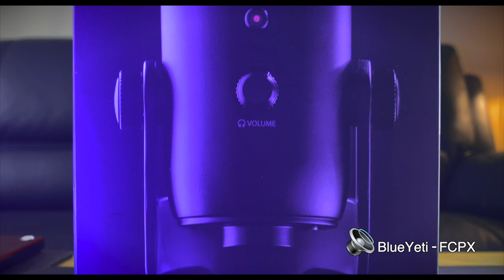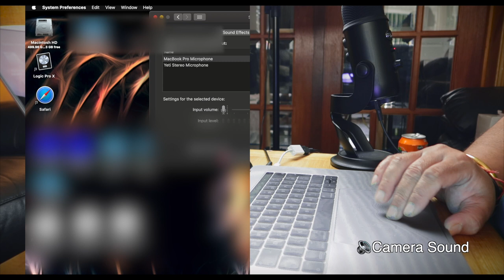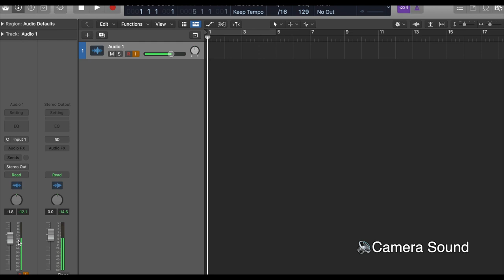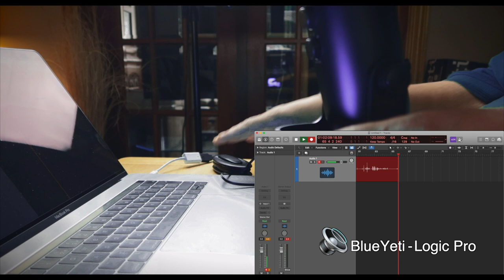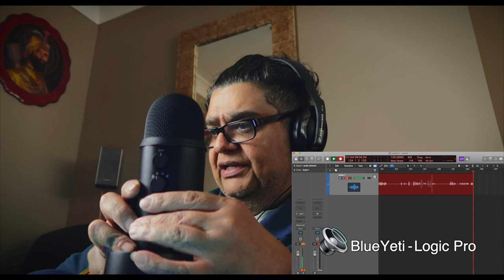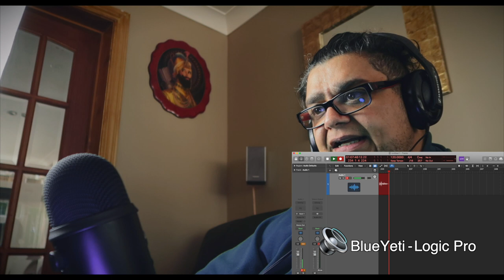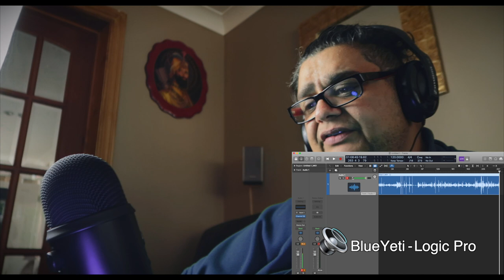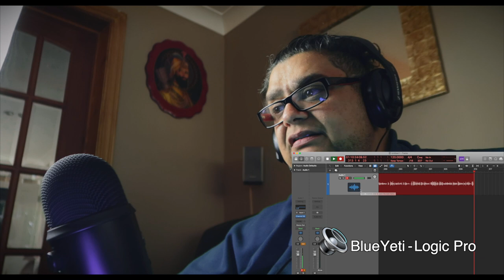BLUE YETI IN LOGIC PRO X SETUP/SOUND TEST | BEST USB MIC?????????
► THIS CHANNEL WILL BE MOVING TO 'FUTURE SHOCK STUDIOS' (LINK BELOW), FROM MARCH I WILL BE POSTING REGULAR CONTENT FROM MICROPHONE AND MUSIC REVIEWS TO THE LATEST AND BEST BUYS IN THE LATEST OF TECHNOLOGY IN MUSIC AND VIDEO MAKING.

FUTURE SHOCK STUDIOS
LINK: ​ @Future Shock Studios

FROM FRIDAY 17th FEB 2022

FANTASTIC news I have started a new Youtube Channel called 'FUTURE SHOCK STUDIOS'. I will be making some awesome content for you all. Showcasing some of the Worlds Best Studio Gear, Microphones, and Technology.

Future Shock Studios Channel is specially for you who want Information about Studio Gear and Technology without all the Jargon you find on many channels.

My Moto "STRAIGHT TO THE POINT WITH THE NECESSARY CLUTTER".